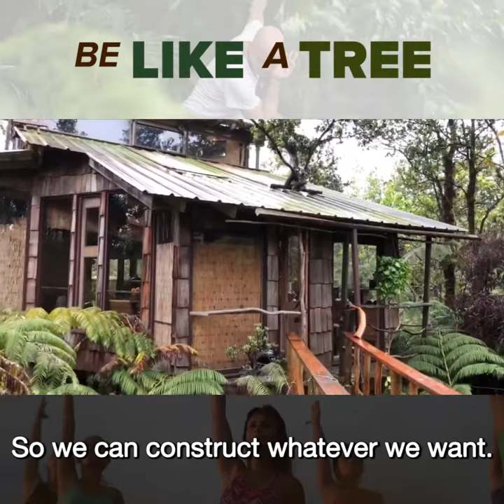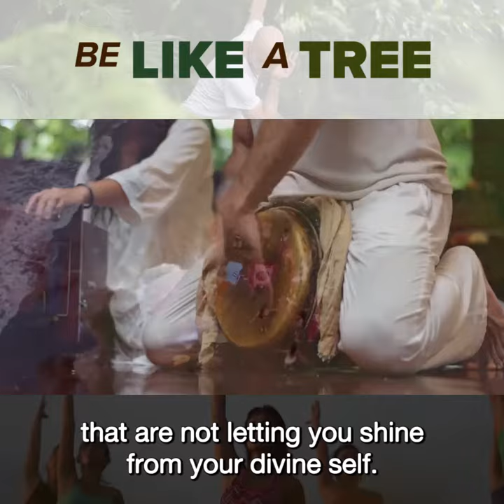What I learned in Hawaii is...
...that we don’t have to hold our natural essence in anymore. Watch the video for more on how to unleash your full potential! 🙏🏼💖✨

JuanPa